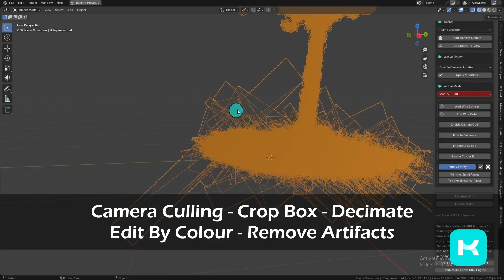3DGS Render 2 permite editar los objetos escaneados